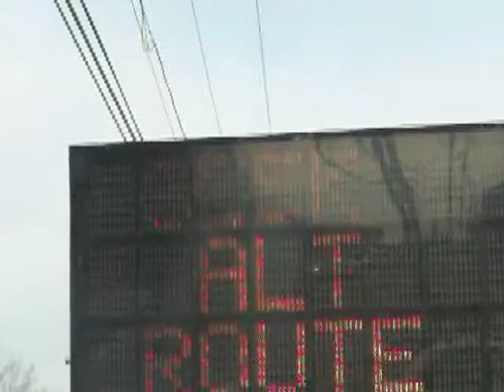highway sing for webster ma road work.MOV